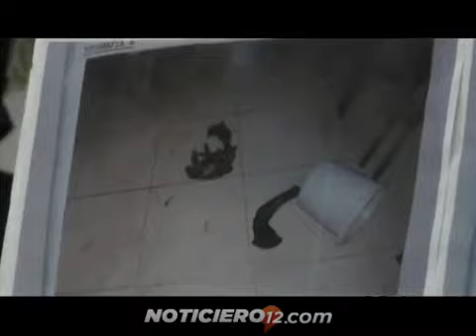Pidieron la absolución de los tres imputados por la masacre de Panambí